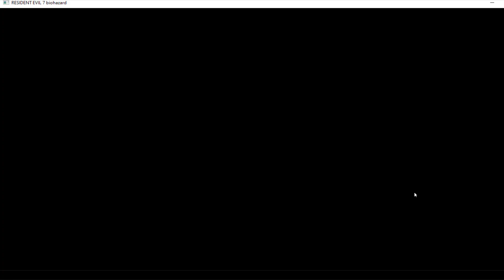The most deadly Resident evil 7 gameplay part 3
Resident Evil 7 Biohazard gameplay part 3